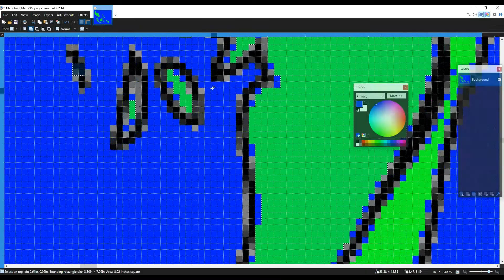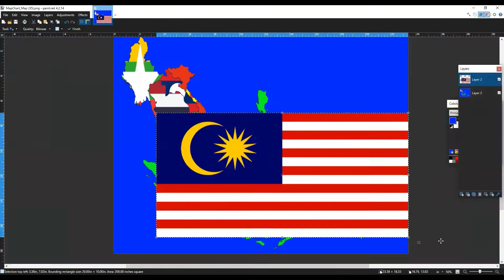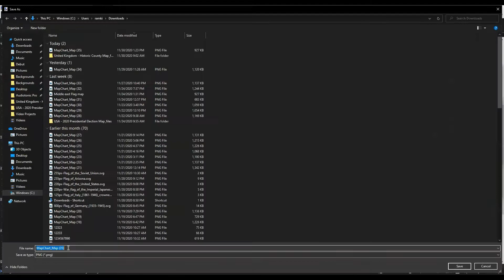SEA flag map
This is me making a S.E.A flag map